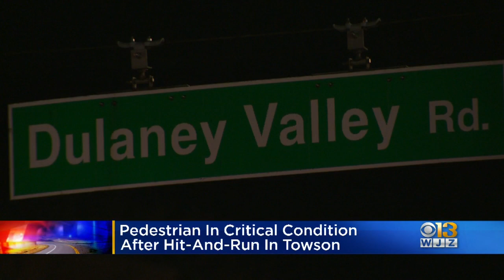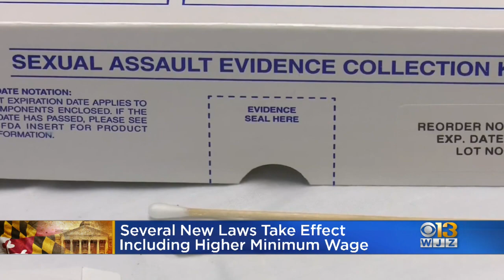WJZ Morning News & Weather Roundup 1-2-2020